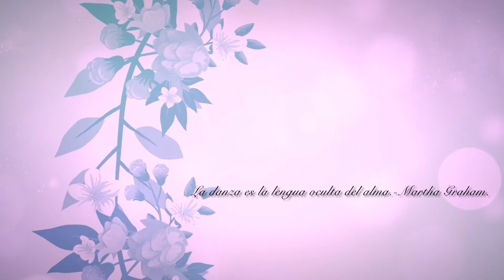Expresión Tribal por Susana Mortem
Susana Mortem, profesora de Fusión Tribal, nos acerca al mundo de la danza oriental para bailar en tribu: Expresión Tribal.